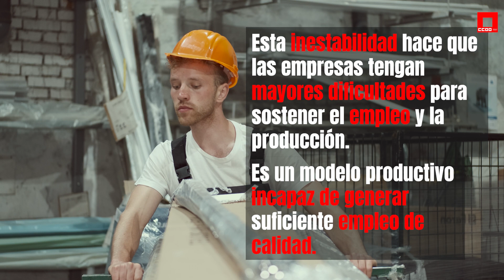Comunidad de Madrid: destrucción de empresas en 2023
El Gobierno regional presume del liderazgo de la Comunidad de Madrid en creación de nuevas empresas (22,5% entre enero y agosto de 2023)

Sin embargo oculta el verdadero liderazgo: destrucción de empresas  de un 33,9% en el mismo período.